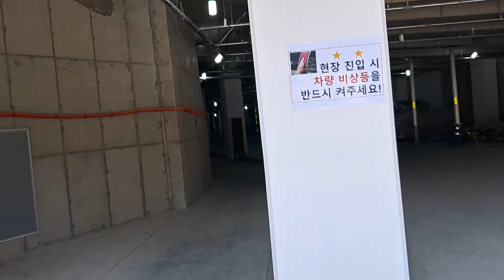건설 숙식 노가다 전기,통신 조공 1일차. 일당 16만원 이구요. 런했습니다...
건설 숙식 노가다 갔다 왔어요.
이번엔 전기,통신 조공입니다.
처음 해보는 일이라 잘 할지 모르겠더라구요.
일당은 16만원.
하루 일하고 런했네요.
나랑 안 맞아...
처음 경험해보는거라 재미는 있었네요.